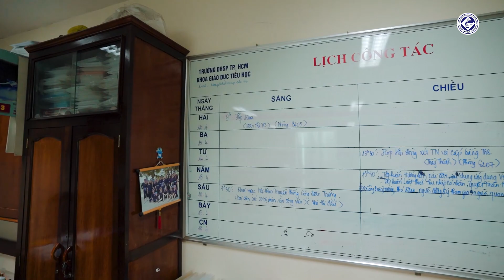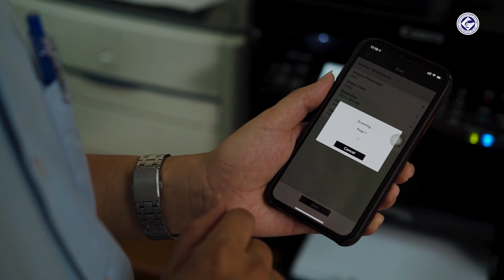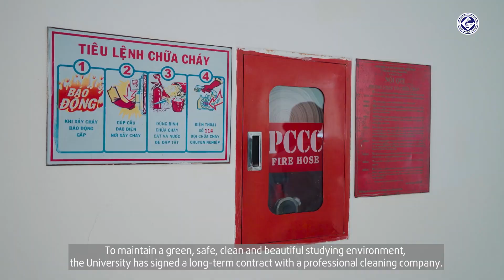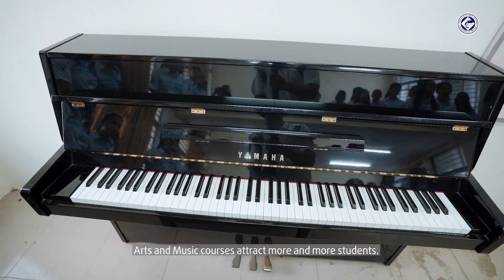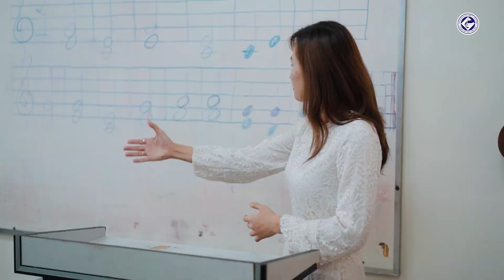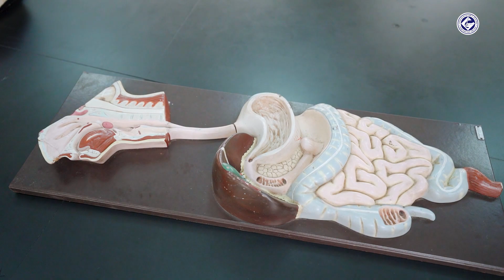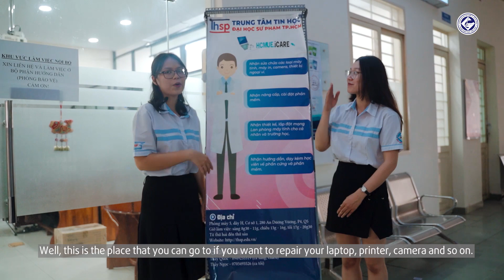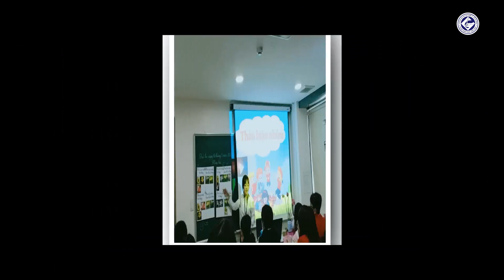HCMUE_Department of Primary Education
Introduction video about the Department of Primary Education, University of Education Ho Chi Minh City.